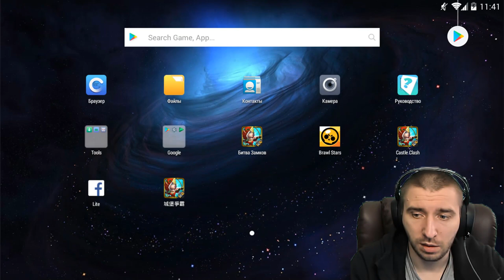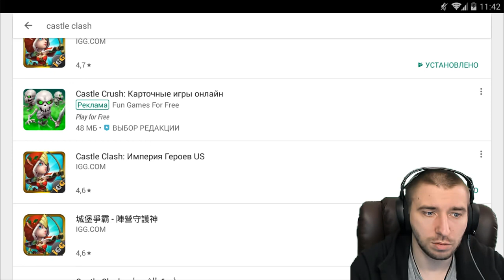САМАЯ КРУТАЯ ОБНОВА!?\ ИЛИ ТОП ФЕЙЛ ОТ IGG! \ БИТВА ЗАМКОВ \ CASTLE CLASH